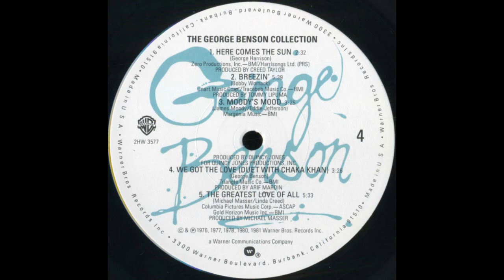George Benson & Chaka Khan - We Got the Love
"The George Benson Collection" (1978 / 1981 / Warner Bros. Records)

George & Chaka: vocals / Steve Ferrone: drums / Phil Upchurch: bass / Arthur Jenkins: fender rhodes / Hamish Stuart: guitar / Ken Bichel: synthesizer / Raphael Cruz: percussion / Eddie Daniels, George Marge, Phil Bodner: flute

Written by George Benson
Arranged & produced by Arif Mardin